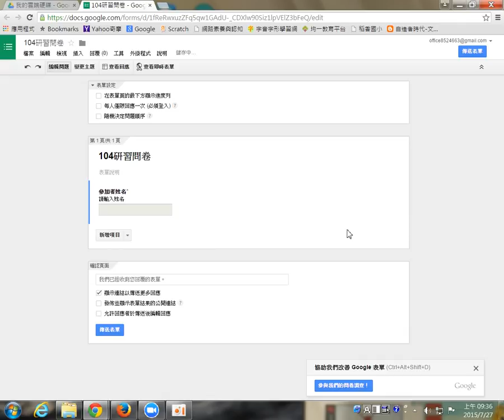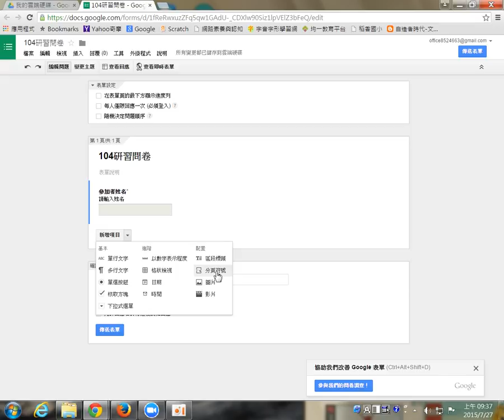google表單操作-03